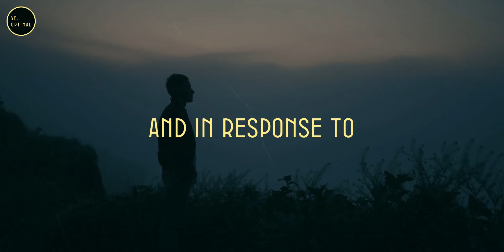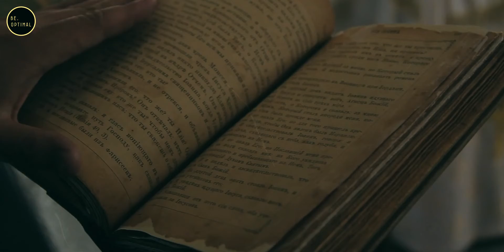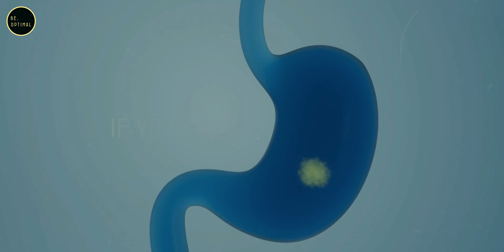Intermittent FASTING And It’s Role In LONGEVITY| Dr. David Sinclair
Unlock the secrets to longevity with intermittent fasting! Join Dr. David Sinclair, renowned expert in genetics and longevity, as he delves into the science behind fasting and its profound impact on health and lifespan. Discover how fasting triggers survival mechanisms in our cells, enhancing repair and rejuvenation processes. Explore the three main longevity mechanisms: sirtuins, mTOR, and AMPK, and learn how they're activated by fasting. Dr. Sinclair reveals the transformative benefits of intermittent fasting, from improved mental clarity to increased energy levels. Ready to take control of your health? Embrace intermittent fasting and start living better today. Join us on this journey to a longer, healthier life!

Topic Covered:-
-Intermittent Fasting
-Survival Mechanisms in Cells
-Impact of Modern Lifestyle
-Hormesis: What Doesn't Kill You Makes You Stronger
-Longevity Mechanisms: Sirtuins, mTOR, AMPK
-Benefits of Intermittent Fasting
-Mental Clarity and Energy Levels
-Path to Longevity: Less Eating, More Fasting
-Implementing Intermittent Fasting: 16/8 Method

This channel features instructional talks from a wide spectrum of well-known figures in an effort to
inspire, motivate, and educate our audience
At Be optimal we try to help individuals to unlock their ultimate potential through health, mind, and
body optimization. We aim to educate, inspire and empower people to take charge of their lives and
accomplish their goals. To do this, we accompany the content with our own animations, using
images and text to facilitate understanding and create original pieces of content. The visual format,
the drawings and the schemes, bring color and life to the speeches. Improving comprehension,
integration of information, while contributing to entertainment!

for purposes such as criticism, commenting, news reporting, teaching, scholarship and research. Non-profit,
1) This video has no negative impact on the original works.
2) This video is also for teaching purposes.
3) It is transformative in nature.
4) I only used bits and pieces of the videos to get point across where necessary.
them in order to help people in motivational form. If any owners would like me to remove the video